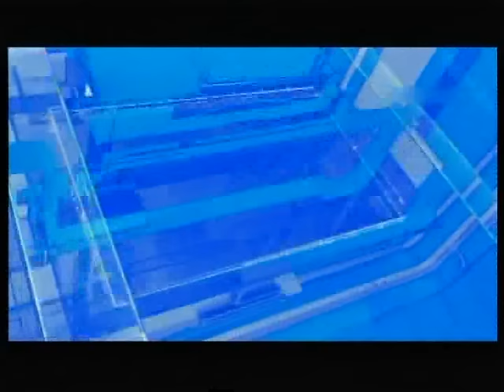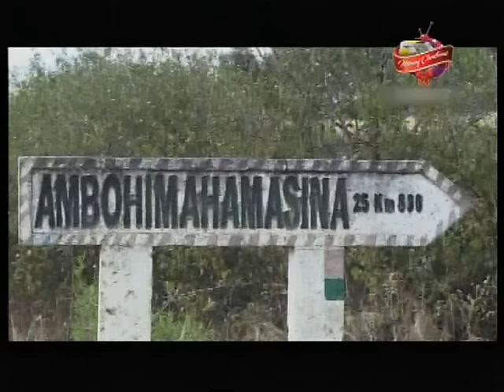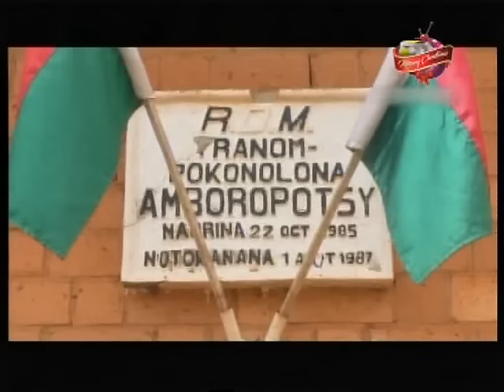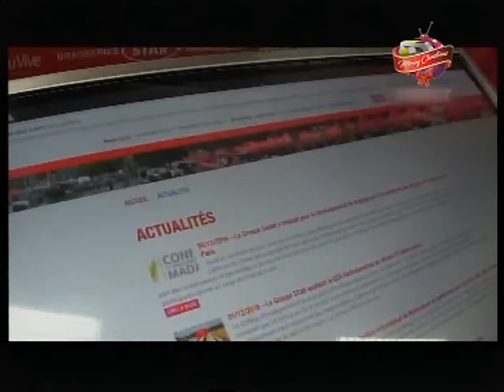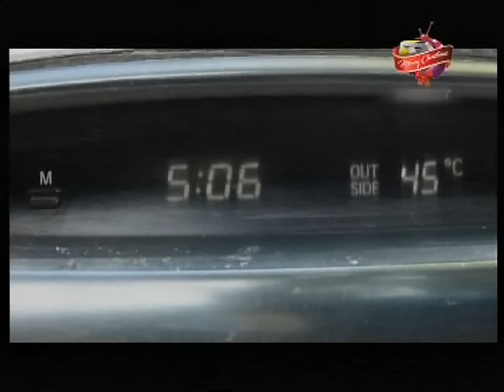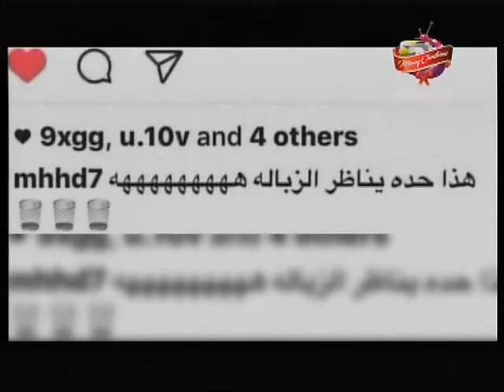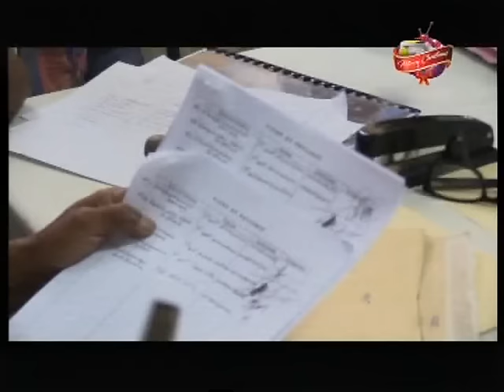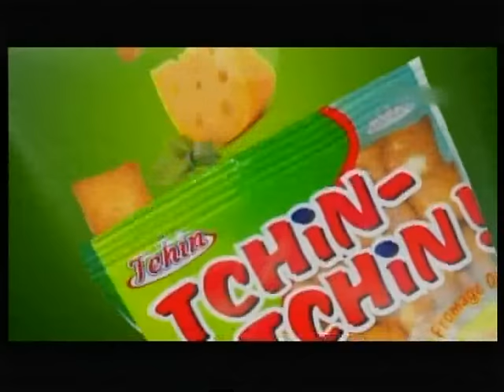LE JITE DU 08 DECEMBRE 2016